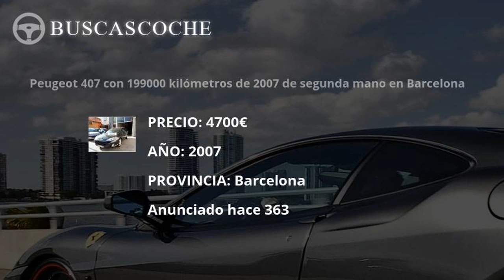Peugeot 407 desde 3450€, mejores ofertas